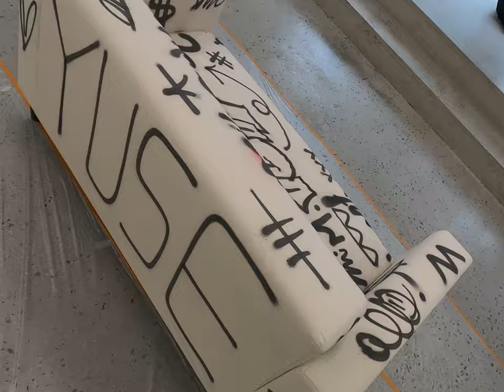소파 그래피티 커스텀 YUSE x 범민 [BFMIN]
Graffiti Artworks.

[범민 스튜디오]
BFMIN STUDIO

Artist : 범민 [BFMIN]